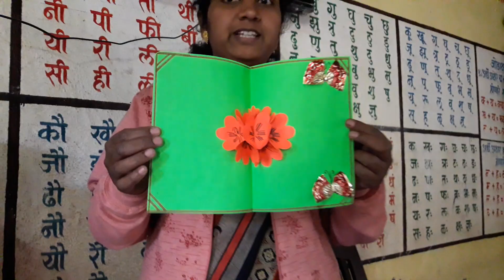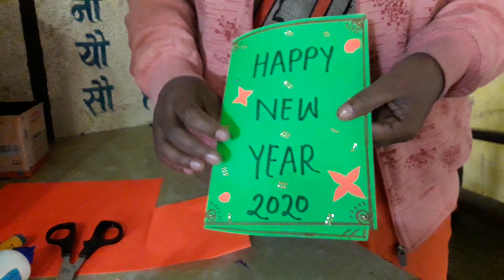Greeting Card by using pop flowers|भेटकार्ड बनवणे |ग्रिटींग कार्ड कैसै बनाये